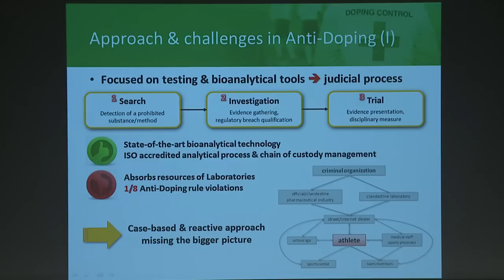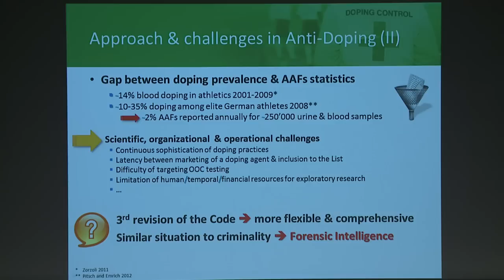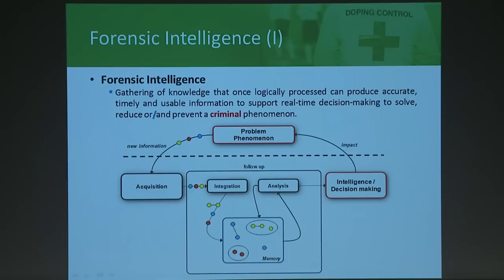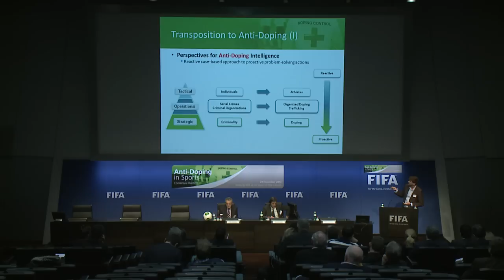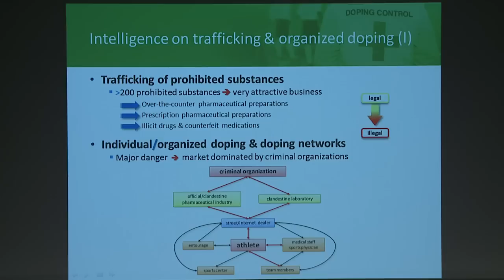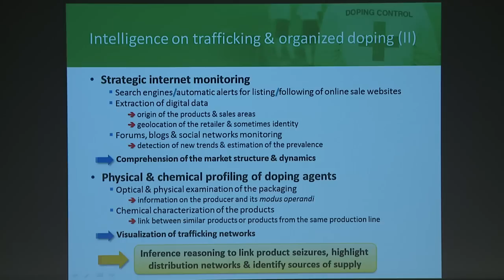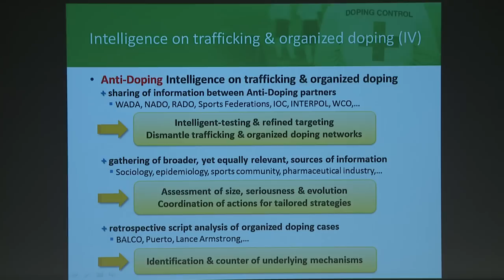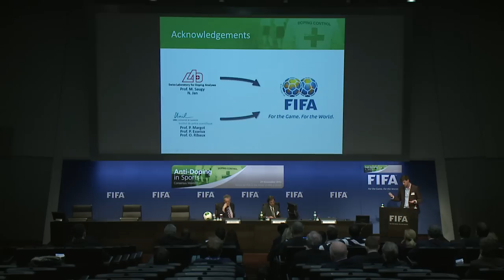Forensic Intelligence in Anti-Doping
Forensic Intelligence in Anti-Doping: thinking outside of the judicial box -- François Marclay

Anti-Doping in Sports Consensus Meeting
Organisation: IOC, FIBA, IHF, IRB, FINA, FIVB, ISF, IBAF, FIH, IFF, ICC, ASOIF and WADA

We are pleased to announce the Anti-Doping in Sports Consensus Meeting.  This meeting will follow an NIH consensus development format with an open session on 29 November 2013. You are invited to submit an abstract of original research related to anti-doping in sports for consideration as a presentation at this meeting. The main topic areas have been determined by the scientific committee and reflect key consensus questions to be discussed. Presentations on anti-doping topics other than these may still be considered for inclusion at the meeting.
The principal areas include:

- Anabolic agents in sport
- Biological profile of individual athletes
- Autologous blood transfusion
- Erythopaesis stimulating agents
- Ethical and legal considerations
- WADA and CAS perspective

Following the conference, a group of experts will form a panel to draft consensus statement and the successful publication. The expected journal publication of the outcome statement will be June 2014.